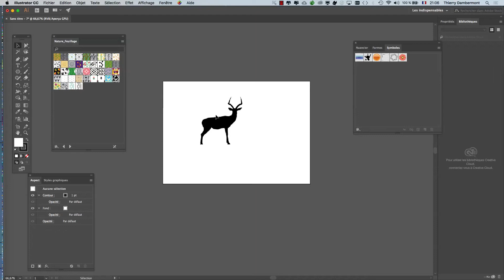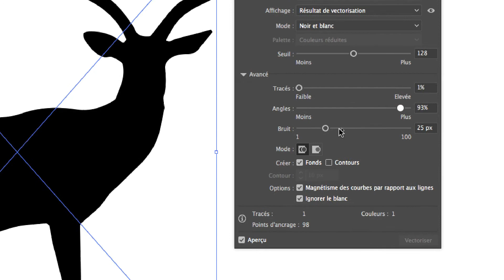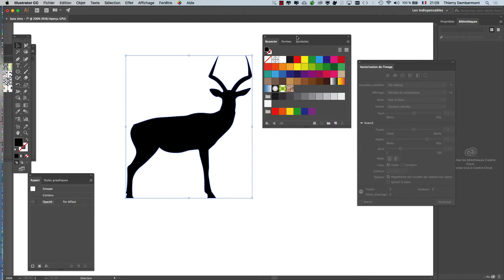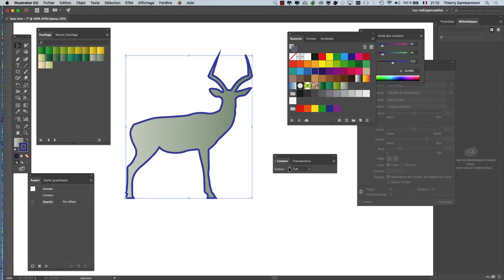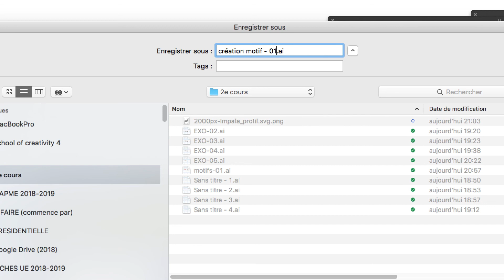AI - PART 41 Apprendre les contours spéciaux de ADOBE ILLUSTRATOR Formation infographie 2020